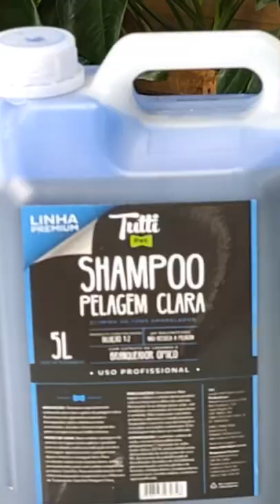Como montei meu Pet shop.....Com Betânia Melato.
Eu casei para sair de casa e poder ter meus bichos, meus pais não gostavam dos meus bichos; meu marido trabalhava na CEF e era apenas um ex- estudante de
veterinária que havia deixado a faculdade para arrumar um emprego e casar comigo.
Eu e ele não sabíamos, mas Deus já
sabia de tudo.
Depois de mais de 3 anos de casada, o
meu marido queria abrir um salão de
beleza para termos uma renda extra,  ele já ganhava muito bem, mas não
gostava do que fazia e queria aumentar nossa renda familiar.
Eu disse para ele!
Eu não quero trabalhar com gente; quero trabalhar com animais.
Ele olhou nos classificados do jornal Estado de Minas  naquele tempo não
existia Internet) achou um curso de Banho e Tosa,  e eu fiz.
Não aprendi quase nada, nem peguei na máquina de Tosa.
Eu queria tanto, que abri nosso pet shop, numa lojinha de 2 andares na rua
Campos Elísios na Barroca BH.
No início eu trabalha muito, tinha dia que ligava para meu marido (ele ainda trabalhava na CEF),  9 hrs da noite e ele
me pergunta: o que você está fazendo aí?
Eu repondia, ainda tem cachorro para dar banho!!
Mas para surpresa do meu marido, no primeiro mês já tivemos lucro.
Com 6 meses,após ter aberto nosso Pet Shop,  o negócio,  que era para ser meu,
passou a ser nosso e para minha surpresa
meu marido resolveu sair da CEF,  e virou
meu motorista, meu parceiro em tudo.
Ele trabalha em tudo, no administrativo, financeiro. Era bombeiro, eletricista,
motorista, dava banho, secava os cachorros e o mais importante: voltou para a faculdade de veterinária e concluiu
o curso que era o sonho dele.
Aquela menina do interior que queria sair de casa para ter os bichos dela ; hoje estava casada com um Veterinário.
Nada foi fácil,  mas valeu a pena, hoje tenho os meus bichos, mais do que sonhava.
Amo meu trabalho, adoro tosar.
Fiz inúmeras especializações, a maioria em SP, tenho certificação internacional,
adoro ensinar, amo ver a evolução dos meus alunos.
Me sinto realizada com o sucesso deles.
Hoje eu e meu marido trabalhamos, exclusivamente com animais, e ainda tenho 15 cachorros e 1 gato.
Sou Cristã, creio que Deus me fez, para amar Ele,  acima de tudo,  amar meu marido(que não é facil), porque ele representa a família e o próximo através
do meu amor pelos animas.
Sirvo a Deus com meu trabalho, gosto
do que faço e espero ser usada por ele
cada vez mais, usando o maior dom que
ele me deu.
Trabalhar e cuidar dos animais.
No nosso canal vocês vão poder conhecer
um pouco do nosso trabalho e conhecer
meus peludos que Deus me deu.
Grata.
A honra e a glória é para Jesus.